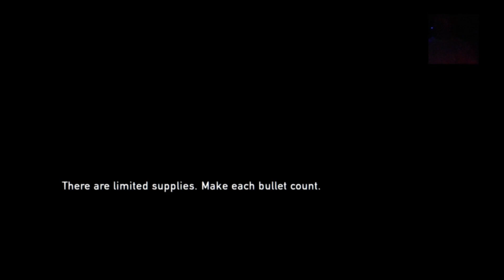The last of us 17